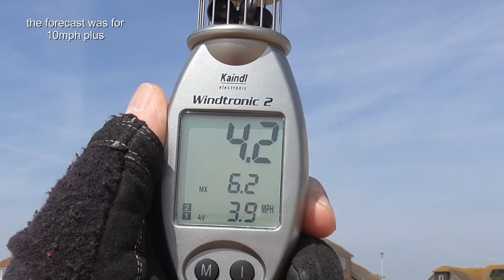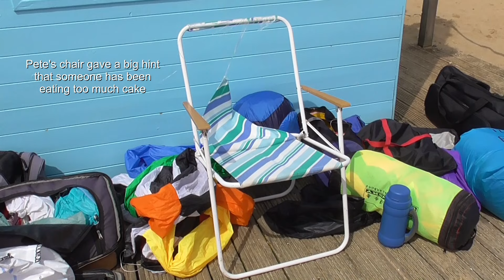Don't pack up too soon !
On the Sunday of a long weekend we met up for a fly, wind first thing was light to non existent for what seemed like a long time, we so very nearly called it a day and went home, so glad we didn't.